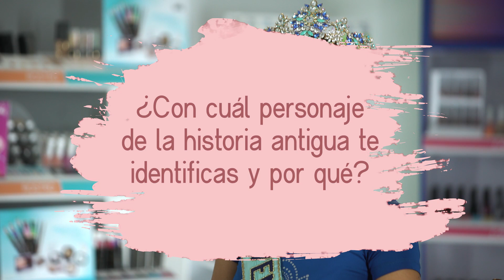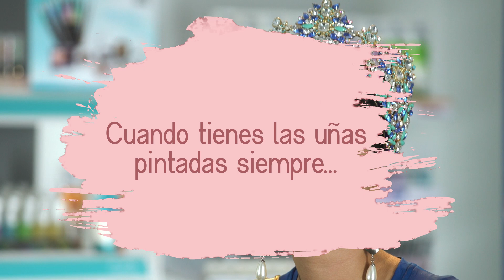VALMY VERUSKA PREGUNTAS